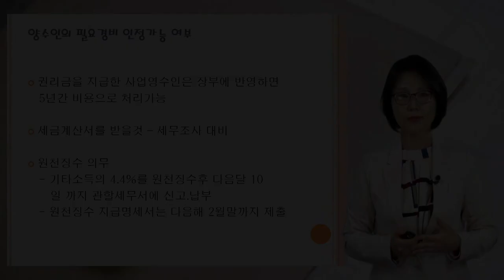#19 [상가임대 5분특강] 상가권리금과 세금 [백유애 세무사의 5분특강]